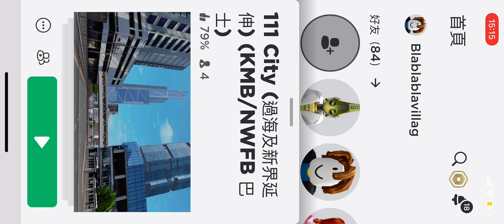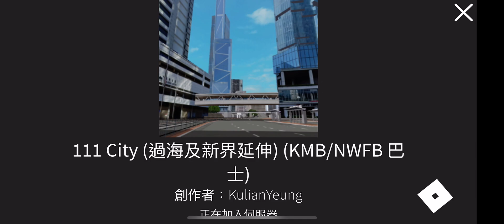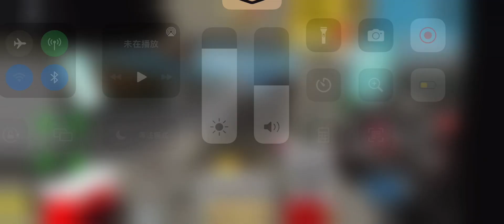香港巴士 港澳碼頭➡️紅磡海底隧道 Roblox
訂閲+like